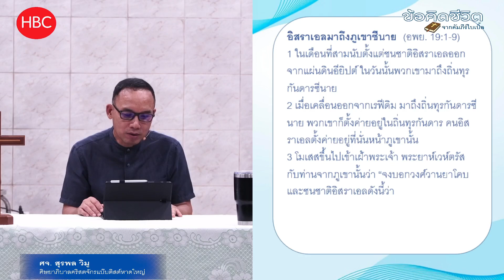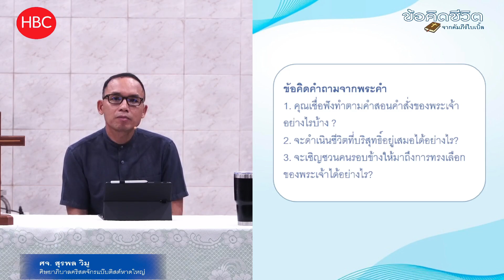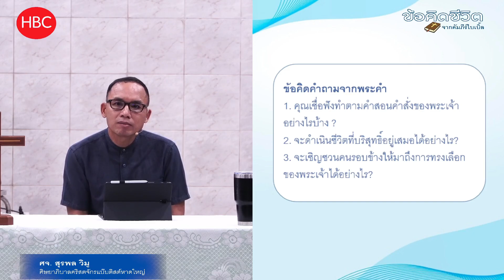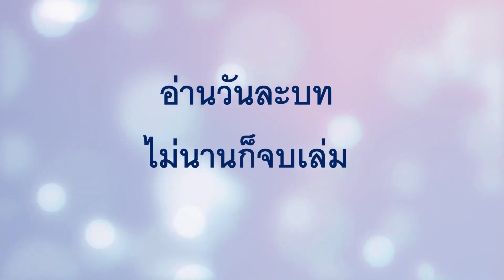EP 503 ชีวิตที่ล้ำค่า เชื่อฟังเสมอ อพย 19 1 25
ในเดือนที่สามนับตั้งแต่ชนชาติอิสราเอลออกจากแผ่นดินอียิปต์ ในวันนั้นพวกเขามาถึงถิ่นทุรกันดารซีนาย 2เมื่อเคลื่อนออกจากเรฟีดิม มาถึงถิ่นทุรกันดารซีนาย พวกเขาก็ตั้งค่ายอยู่ในถิ่นทุรกันดาร คนอิสราเอลตั้งค่ายอยู่ที่นั่นหน้าภูเขานั้น 3โมเสสขึ้นไปเข้าเฝ้าพระเจ้า พระยาห์เวห์ตรัสกับท่านจากภูเขานั้นว่า “จงบอกวงศ์วานยาโคบและชนชาติอิสราเอลดังนี้ว่า 4พวกเจ้าได้เห็นสิ่งที่เราทำกับคนอียิปต์แล้ว และที่เราชูพวกเจ้าขึ้นดุจดังด้วยปีกนกอินทรี เพื่อนำพวกเจ้ามาถึงเรา 5ฉะนั้น ถ้าพวกเจ้าฟังเสียงเราจริงๆ และรักษาพันธสัญญาของเราไว้ พวกเจ้าจะเป็นของล้ำค่าของเราที่เราเลือกสรรจากท่ามกลางชนชาติทั้งปวง เพราะแผ่นดินทั้งสิ้นเป็นของเรา 6พวกเจ้าจะเป็นอาณาจักรปุโรหิต และเป็นชนชาติบริสุทธิ์สำหรับเรา นี่เป็นถ้อยคำที่เจ้าต้องบอกกับคนอิสราเอล”
7โมเสสจึงมาเรียกประชุมพวกผู้ใหญ่ของประชาชน แล้วประกาศข้อความทั้งหมดนี้ต่อหน้าพวกเขาตามที่พระยาห์เวห์ทรงบัญชาท่าน 8ประชาชนทั้งสิ้นก็ตอบพร้อมกันว่า “ทุกอย่างที่พระยาห์เวห์ตรัสนั้น พวกข้าพเจ้าจะทำตาม”
โมเสสจึงนำถ้อยคำของประชาชนกลับไปกราบทูลพระยาห์เวห์ 9พระยาห์เวห์ตรัสกับโมเสสว่า “นี่แน่ะ เราจะมาหาเจ้าในเมฆหนาทึบ เพื่อประชาชนจะได้ยินขณะที่เราพูดกับเจ้า แล้วจะได้เชื่อถือเจ้าเสมอ”
ประชาชนชำระตัวให้บริสุทธิ์
เมื่อโมเสสนำถ้อยคำของประชาชนไปกราบทูลพระยาห์เวห์ 10พระยาห์เวห์ตรัสกับโมเสสว่า “จงไปหาประชาชนและชำระพวกเขาให้บริสุทธิ์ในวันนี้และวันพรุ่งนี้ และให้พวกเขาซักเสื้อผ้าให้สะอาด 11จงเตรียมตัวไว้ให้พร้อมในวันที่สาม เพราะในวันที่สามนั้น พระยาห์เวห์จะเสด็จลงมาบนภูเขาซีนายต่อหน้าประชาชนทั้งปวง 12จงกำหนดเขตให้ประชาชนอยู่รอบภูเขา แล้วกำชับว่า ‘จงระวังตัวให้ดี อย่าขึ้นไปบนภูเขาหรือถูกต้องเชิงเขานั้น ใครถูกต้องภูเขาต้องมีโทษถึงตาย 13ห้ามเอามือถูกต้องผู้นั้น แต่ให้เอาหินขว้างหรือยิงด้วยลูกศร จะเป็นสัตว์ก็ดีหรือเป็นมนุษย์ก็ดี ห้ามไว้ชีวิต’ เมื่อมีเสียงแตรเป่ายาว จึงให้พวกเขาขึ้นมาที่ภูเขานั้น”
14โมเสสลงจากภูเขามายังประชาชน แล้วชำระประชาชนให้บริสุทธิ์ และพวกเขาก็ซักเสื้อผ้าให้สะอาด 15แล้วท่านกล่าวกับประชาชนว่า “ท่านทั้งหลายจงเตรียมตัวไว้ให้พร้อมในวันที่สาม อย่าเข้าหาผู้หญิงเลย”
16อยู่มาพอถึงรุ่งเช้าวันที่สาม ก็เกิดฟ้าร้องฟ้าแลบ มีเมฆหนาทึบปกคลุมภูเขานั้นกับมีเสียงแตรดังสนั่น จนประชาชนทุกคนในค่ายพากันกลัวจนตัวสั่น 17โมเสสก็นำประชาชนออกจากค่ายไปเข้าเฝ้าพระเจ้า พวกเขามายืนอยู่ที่ตีนเขา 18ภูเขาซีนายมีควันหุ้มอยู่ทั้งหมด เพราะพระยาห์เวห์เสด็จลงมาบนภูเขานั้นในเพลิง และควันก็พลุ่งขึ้นเหมือนควันจากเตาเผา ภูเขาทั้งลูกก็สั่นสะเทือนอย่างรุนแรง
19เมื่อเสียงแตรยิ่งดังขึ้น โมเสสก็กราบทูล แล้วพระเจ้าตรัสตอบเป็นเสียงฟ้าร้อง 20พระยาห์เวห์เสด็จลงมาบนยอดภูเขาซีนาย พระยาห์เวห์ทรงเรียกโมเสสให้ขึ้นไปบนยอดเขา โมเสสก็ขึ้นไป 21พระยาห์เวห์ตรัสสั่งโมเสสว่า “เจ้าจงลงไปกำชับประชาชน ไม่ให้ล่วงล้ำเข้ามาเพื่อดูพระยาห์เวห์ แล้วต้องพินาศไปเป็นจำนวนมาก 22อนึ่ง พวกปุโรหิตที่เข้ามาเข้าเฝ้าพระยาห์เวห์นั้น ให้พวกเขาชำระตัวให้บริสุทธิ์ ด้วยเกรงว่าพระยาห์เวห์จะทรงลงโทษพวกเขา”
23โมเสสกราบทูลพระยาห์เวห์ว่า “ประชาชนขึ้นมาบนภูเขาซีนายไม่ได้ เพราะพระองค์ทรงบัญชาพวกข้าพระองค์ว่า ‘จงกั้นเขตรอบภูเขานั้น และชำระให้เป็นที่บริสุทธิ์’ ” 24พระยาห์เวห์จึงตรัสกับโมเสสว่า “เจ้าจงลงไปทันที แล้วกลับขึ้นมาอีกพาอาโรนขึ้นมาด้วย แต่อย่าให้พวกปุโรหิตและประชาชนล่วงล้ำขึ้นมาถึงพระยาห์เวห์ เกรงว่าพระองค์จะทรงลงโทษพวกเขา” 25โมเสสก็ลงไปบอกประชาชนตามนั้น
1.คุณเชื่อฟังทำตามคำสอนของพระเจ้าอย่างไรบ้าง ?
2.จะดำเนินชีวิตที่บริสุทธิ์อยู่เสมอได้อย่างไร ?
3.จะเชิญชวนคนรอบข้างให้มาถึงการทรงเลือกของพระเจ้าได้อย่างไร ?
25 กรกฎาคม 2023